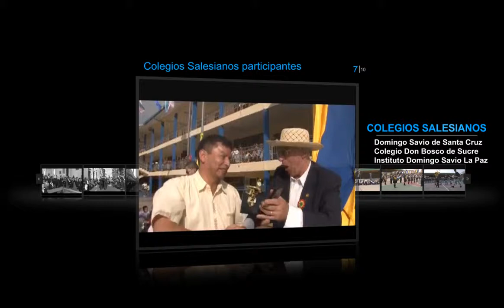Festival de Bandas, Colegio Don Bosco Quintanilla